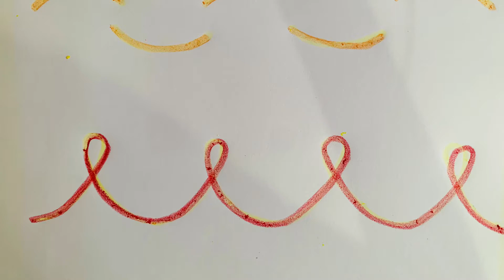Waldorf Class 1 Form Drawing: Lesson 4